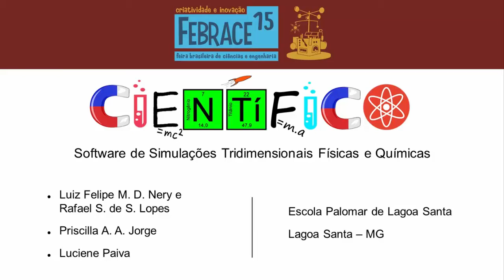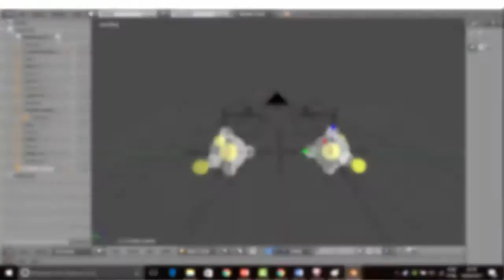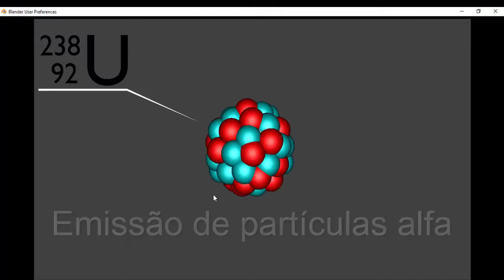Scientific: Software of Three-dimensional Educative Simulations (subtitles) - Científico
Científico: Software de Simulações Tridimensionais Físicas e Químicas

-Interessado?

Active the subtitles!

-Interested???